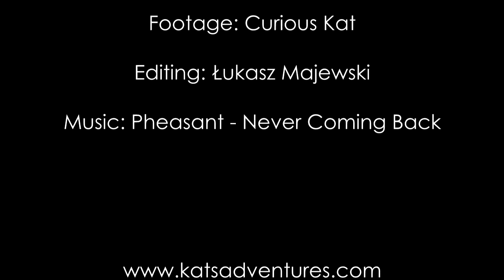Dim Sum Making - July 2016 video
We had a chance to prepare and taste delicious Dim Sum dumplings! It was great fun! :)

If you like our trips, why don’t you join us?